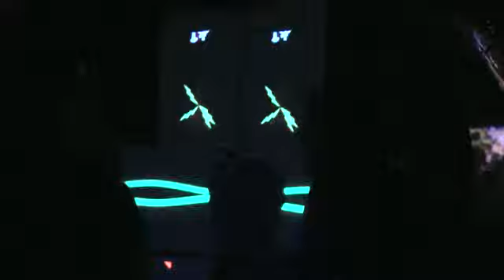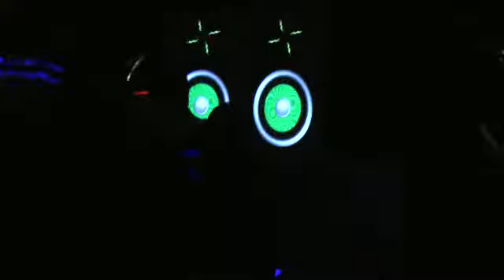Assembly AV night sound-reactive speaker mapping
Badly placed camera attempts to capture the sound reactive speaker projection we (Fata Morgana  and Lumen) mapped onto the speaker stack at the first Assembly AV night in Bristol. This clip is from Bruce Stallion's amazing closing set.